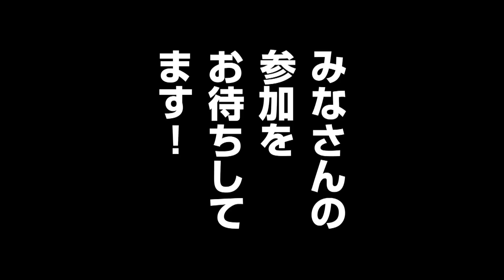テニスビズの合宿を開催しましたよ！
2018年1月27日〜28日、伊豆高原リゾートホテルロブィングにてテニスビズ合宿を開催しました。
遠くからの参加者の方は、雪で列車が止まり遅れてくる方もいらしましたが、伊豆では天気もよく二日間にわたり楽しく最高の合宿になりました。
最後に行った２チームに分かれてのシングルス団体戦では、勝っていたはずの市川コーチチームが…？
次回は2018年7月15日〜16日に同じく伊豆ロヴィングインドアコートにて合宿を予定しておりますので是非ご参加ください！

◆脱力テニスイメージ上達法
Tennis Biz - テニスビズ